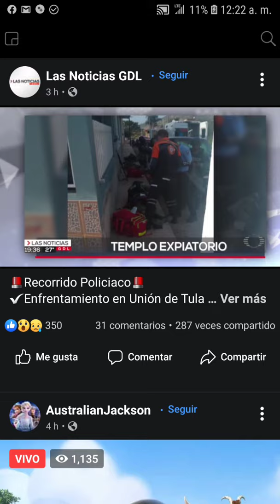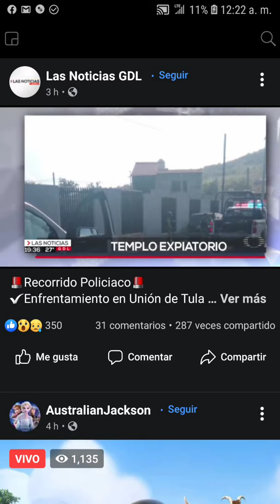Balacera en unión de Tula